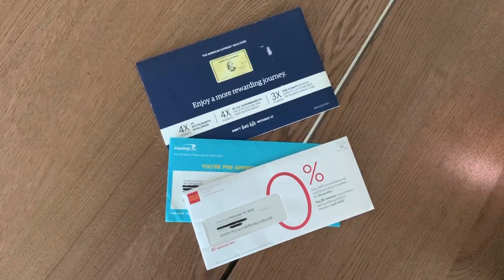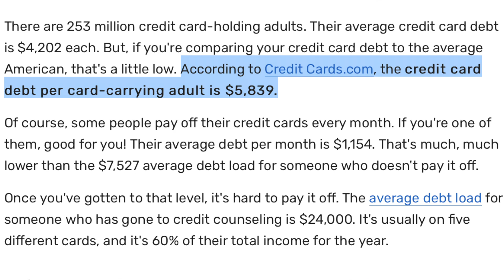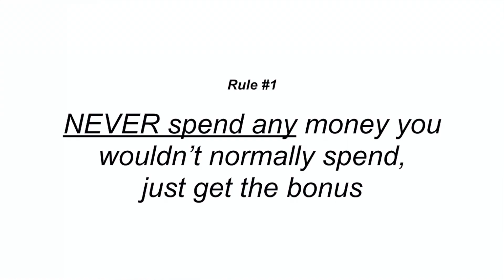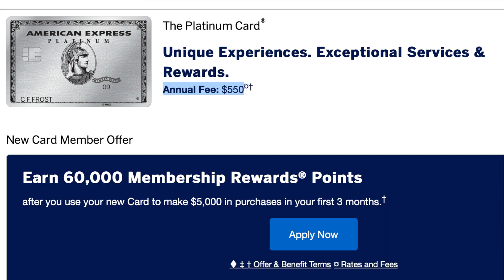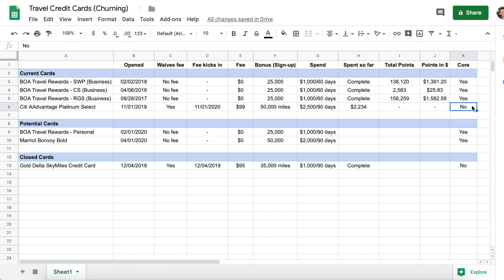How I Travel the World for Free - 7 Countries & 15 Cities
For the last 3 years I have been traveling the world for free. During that time I was able to visit 7 countries and 15 different cities without paying for ANY travel expenses.

For those of you who might be wondering, here's the list of the places I visited:

Countries:
1. USA
2. Spain
3. Germany
4. Colombia
5. Dominican Republic
6. Venezuela
7. Aruba

Cities:
1. Washington DC
2. New York
3. Boston
4. Baltimore
5. Philadelphia
6. San Diego
7. Savannah
8. Madrid
9. Frankfurt
10. Munich
11. Cartagena
12. Bogota
13. Santo Domingo
14. Punto Fijo
15. Oranjestad

I was able to visit all of those places without having to pay a single dollar for any airplane tickets, rental cars, or hotel rooms (whenever I stayed in hotels).

How?

By taking advantage of something called credit card churning.

Credit card churning works like this: you find several credit cards that offer a travel rewards as a sign-up bonus. You apply for all of those cards, and once you receive them, you spend the minimum requirement to get the bonus. You use the bonus for travel credit, then stop using the cards, and cancel them before you have to pay any fees (if any). Then, you repeat the process again and again.

In order to be successful as a churner, there are 4 unbreakable rules you need to follow:

1. NEVER spend any money you wouldn’t normally spend just because you want to get a travel bonus.
2. As soon as you open up a new credit card, immediately set up automatic payments.
3. Whenever you are about to choose a new credit card, ALWAYS keep annual fees in mind.
4. DO NOT GET into Credit Card Churning if you are planning on getting a major loan in the next 12 months.

If you follow those rules, you are two thirds of the way there.

The real secret to be successful as a churner lies in having a detailed plan to manage what credit cards to sign-up for, when to sign-up for them, and how to meet the minimum spend requirements to get your bonuses.

You need to be extremely organized.

That's why I use a spreadsheet to keep track of all of my current cards and my travel points.

If you want to use the same spreadsheet that I use, feel free to get it

CHRIS REINING'S ARTICLE: "A Simple Credit Card Churn Plan for Free Travel"